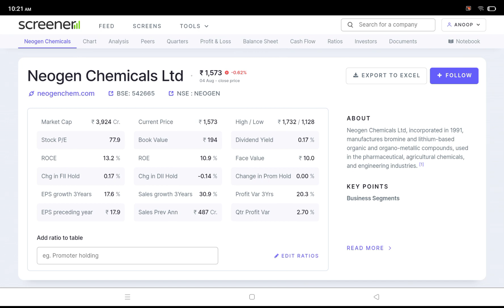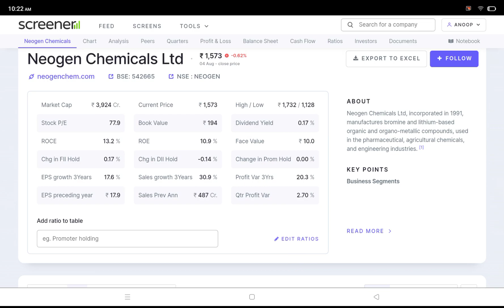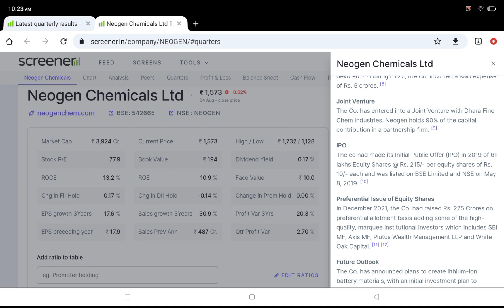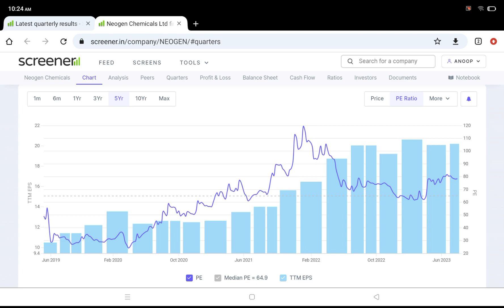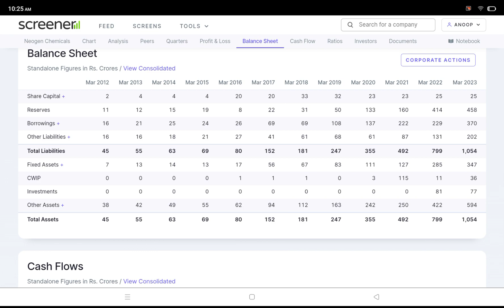Neogen chemical Ltd Latest Quater results sharemarket investing #2023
responsible for any financial gain as well as for losses. I am not SEBI registeredneogen chemical Ltd